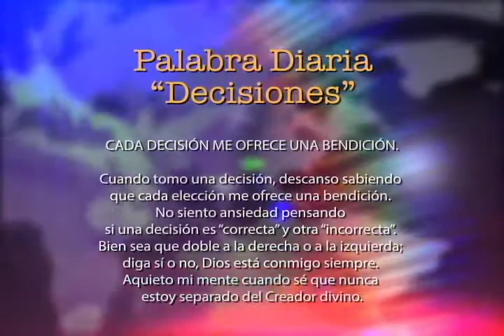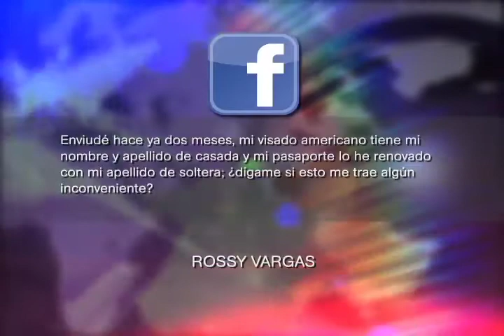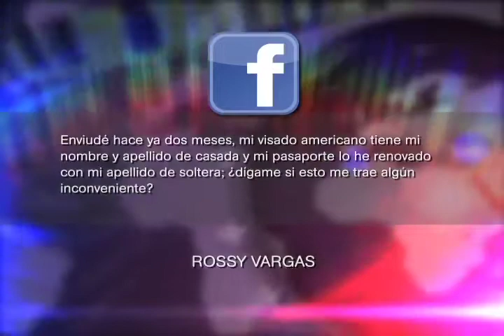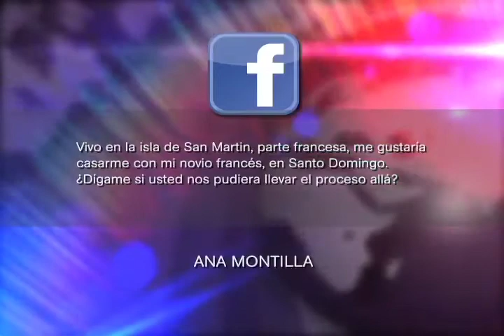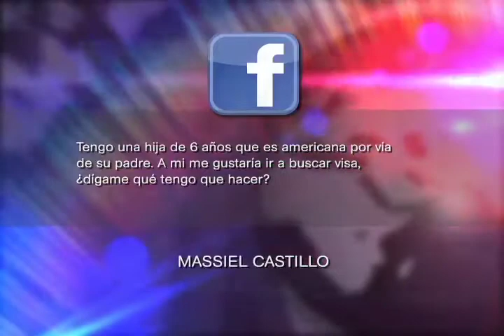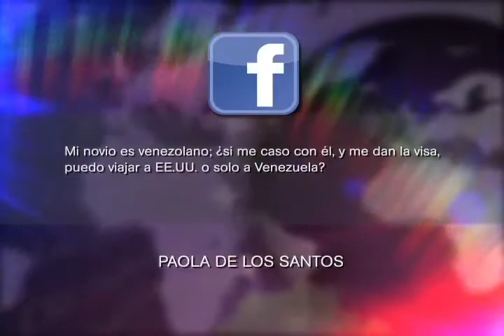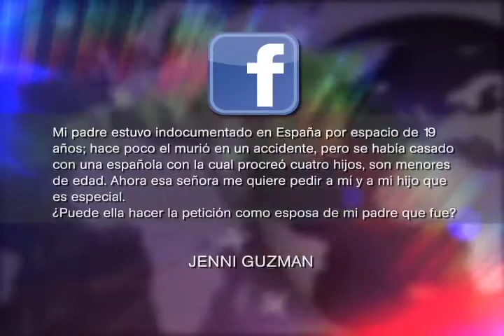YUDITH FELIZ PROGRAMA 186